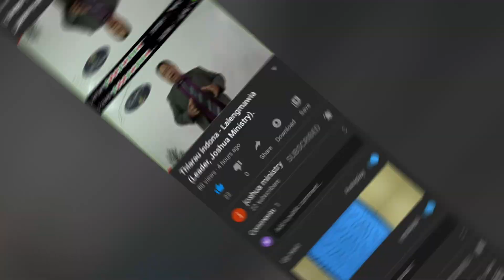Joshua Ministry presents "Nun Kawng." (Promo Video).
Property of Joshua Ministry, Aizawl, Mizoram.